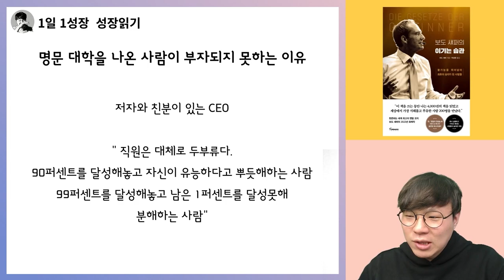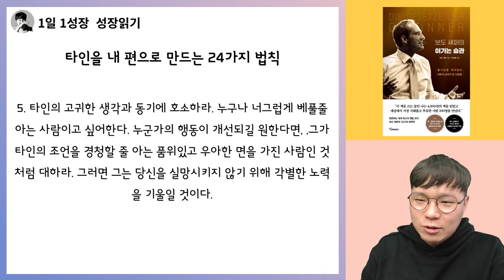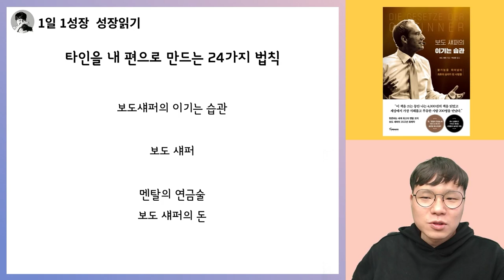1시간 53분동안 보도섀퍼 '보도섀퍼의 이기는 습관' 총정리 강의